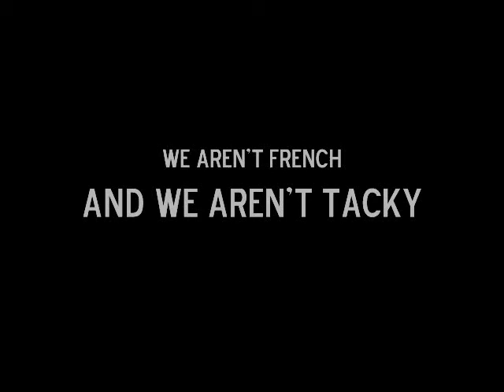Poncho Womanizer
Poncho is thought 2 be a ladies man